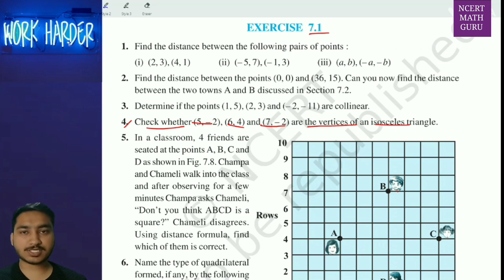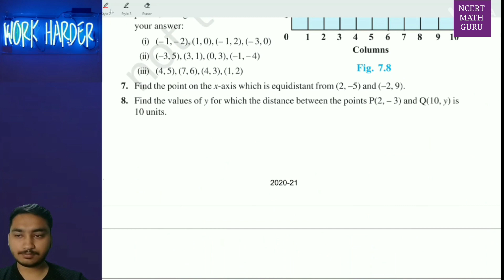Class 10 Chapter 7(7.1) Part-3 || Q4 & Q5 Co-ordinate Geometry || NCERT Mathematics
Hello students,
in this video  exercise 7.1 is covered of class 10 mathematics

Sum no. 4 & 5 is solved in this video.

New Syllabus
class 10 chapter 7 maths exercise 7.1 question 1
class 10 chapter 7 maths exercise 7.1 question 2
class 10 chapter 7 maths exercise 7.1 question 3
class 10 chapter 7 maths exercise 7.1 question 4
class 10 chapter 7 maths exercise 7.1 question 5
class 10 chapter 7 maths exercise 7.1 question 6
class 10 chapter 7 maths exercise 7.1 question 7
class 10 chapter 7 maths exercise 7.1 question 8
class 10 chapter 7 maths exercise 7.1 question 9
class 10 chapter 7 maths exercise 7.1 question 10
chapter 7 maths class 10 important questions
chapter 7 maths class 10 extra questions
Subject teacher
chapter 7 ex 7.1 coordinate geometry
Chapter 7 ex 7.1 class 10 maths
Chapter 7 ex 7.1 maths class 10
Chapter 7 coordinate geometry class 10
Chapter 7 exercise 7.1 maths class 10
Coordinate geometry class 10 maths
Chap 7 ex 7.1 class 10
Coordinate Geometry
chapter 7 ex 7.1 10 class
Coordinate geometry exercise
7.1ex7.1q2class 10 math
class 10 math ex7.1 q2 & q3
cbse
hbse
icse
class10
solution
ncert
Class 10 maths
maths ncert
Chapter 7 co-ordinate geometry exercise 7.1 question 4
Ex 7.1 q 4 and 5
q 4 of ex 7.1
Class 10th ex 7.1 q 4
q 4 ex 7.1
7.1 exercise question number 4
Question number 4 exercise 7.1
7.1 important questions
7.1 exercise question number 5
Question number 5 exercise 7.1
Exercise 7.1
Chapter 7 Ex 7.1
Co-ordinate Geometry